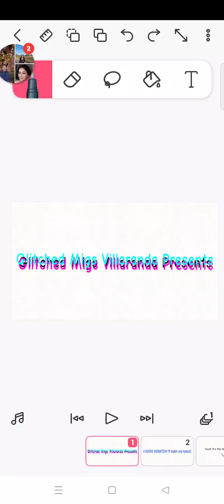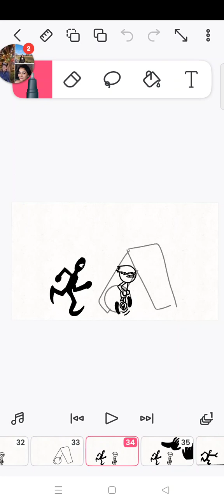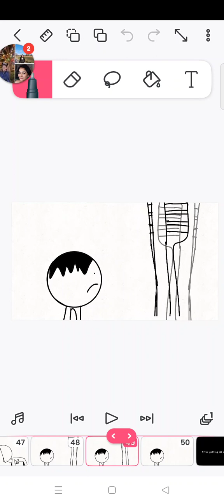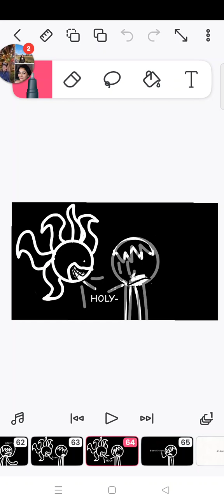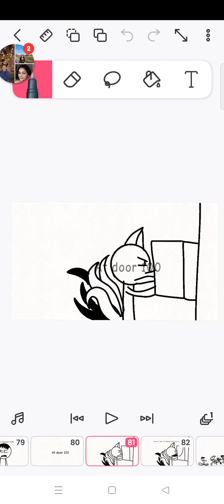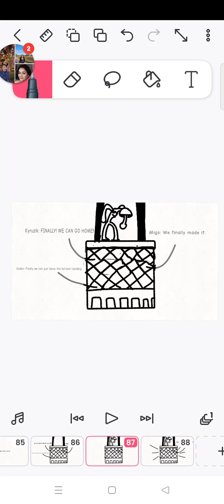Doors but animated